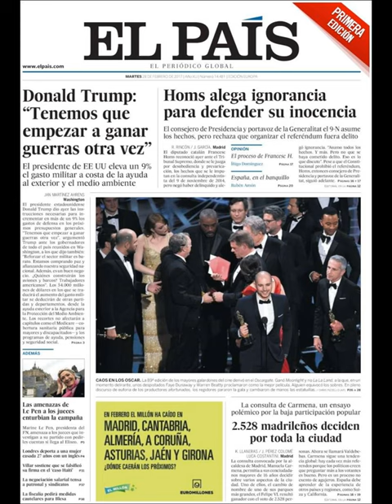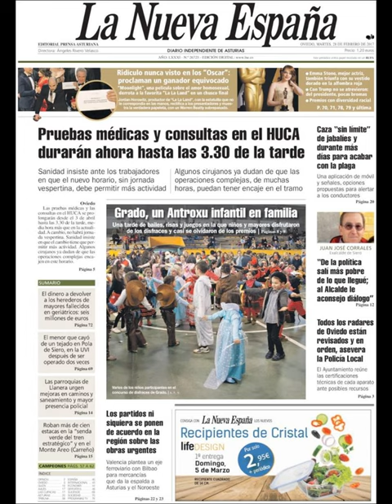Noticias Martes 28 Febrero 2017 Principales Portadas Titulares Diarios Periódicos España Spain News